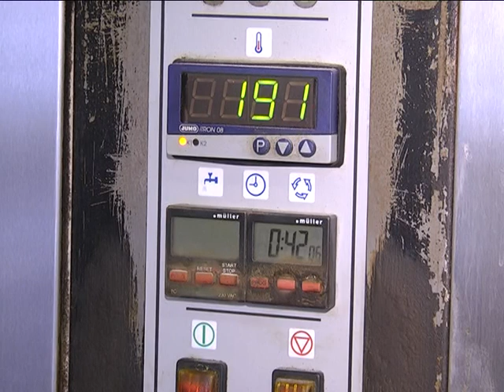Доступный хлеб — в каждый дом!